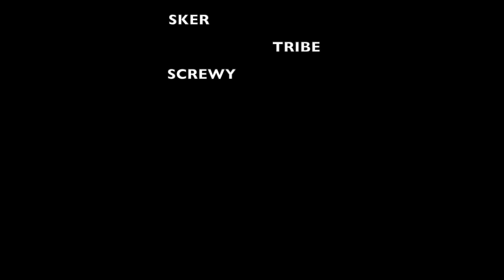Reign Presents DBridge & SP:MC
This video is about Reign Trailer